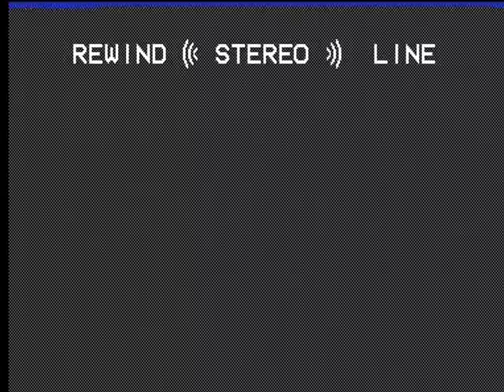20131227 1708 R00